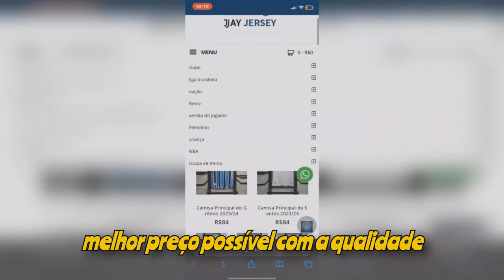RECLAMAÇÃO MIL GRAU - VASCO 2X0 CORINTHIANS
● O Coringão Enfrentou O VASCO

🔥 NARRAÇÃO MIL GRAU 🔥

   "♫ Snoop Dog - That's That Shit ♫"

⚠️ Atenção : Os Videos Estão Invertido O Lado Devido a Diretos Autorais ⚠️

▸Narração Mil Grau De Todos Os Jogos Do Timão !!! 🔥🔥
▸Notícia Do Corinthians De Hoje 100% Atualizadas !!! 🔥🔥